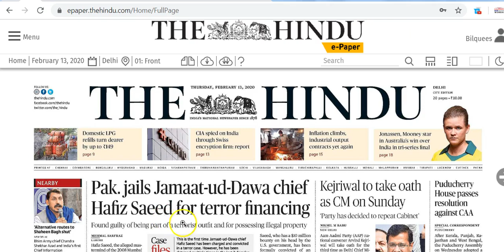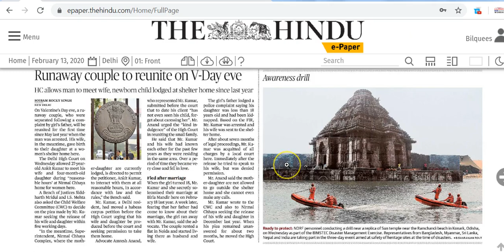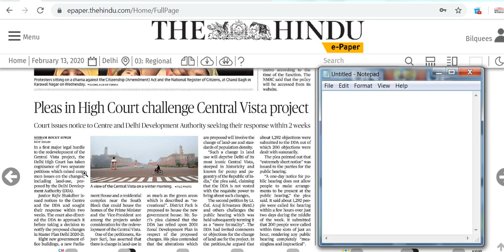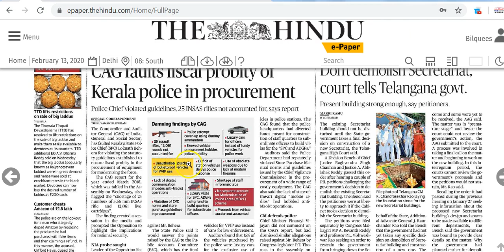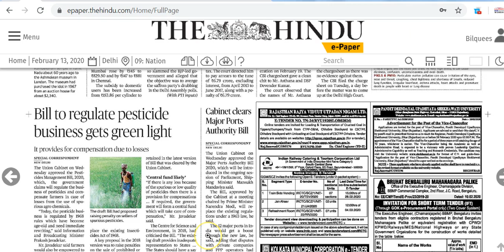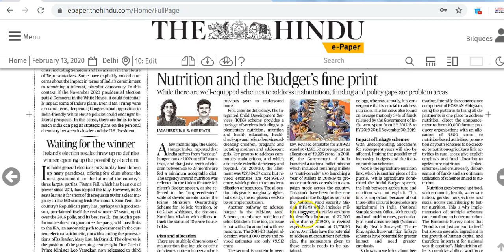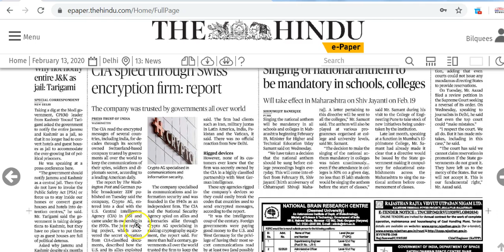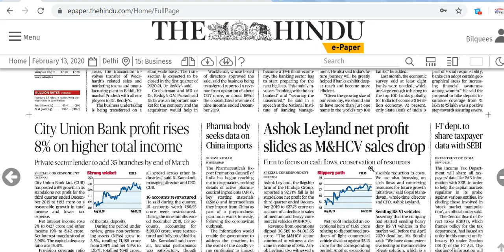IAS Daily Current Affairs 2020 | The Hindu Analysis by Mrs Bilquees Khatri (13 February 2020)